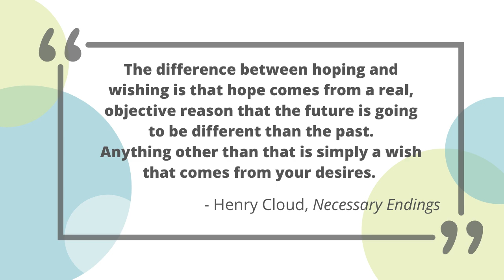Is It Wrong to Give Up Hope?